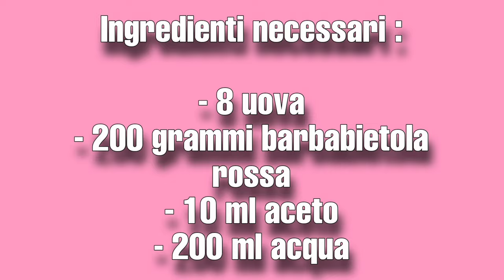Come colorare le uova sode SENZA COLORANTI alimentari : tutorial semplicissimo 🥚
In questo video Vi mostro come colorare le uova sode senza utilizzare coloranti alimentari !
Vi basteranno infatti solo
- 200 grammi di barbabietola
- 250 ml di acqua
e
- 20 ml di aceto

Il procedimento è semplicissimo e ve lo lascio scoprire guardando il video !
Buona visione !